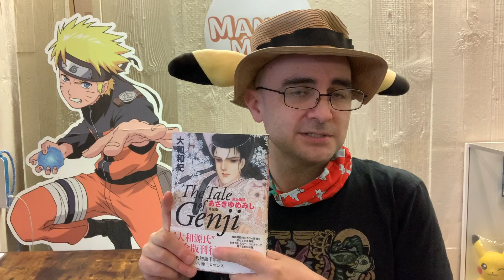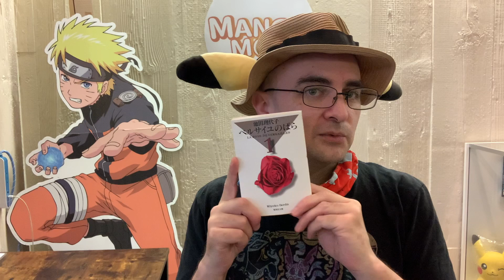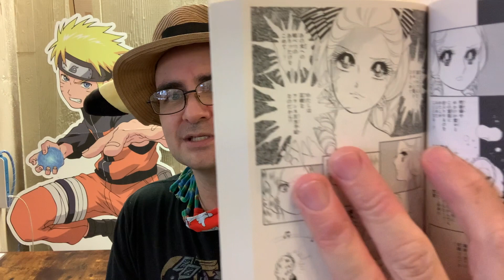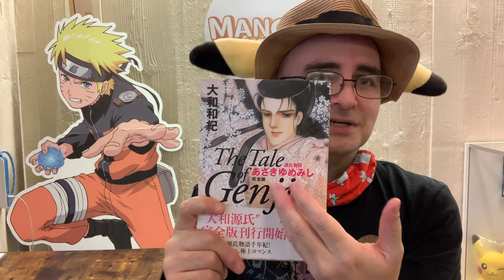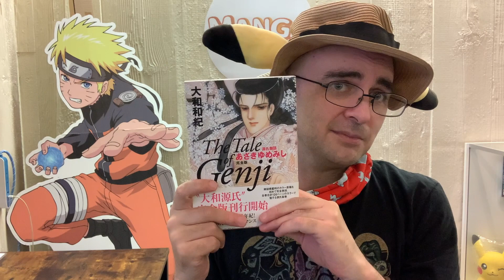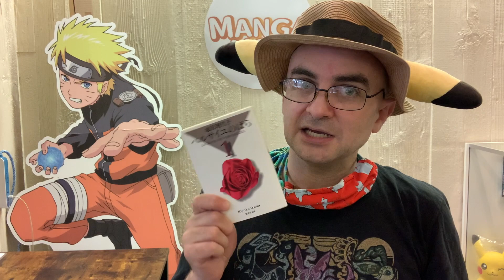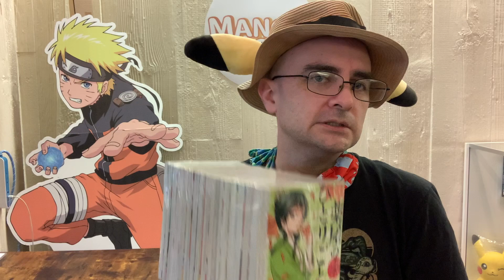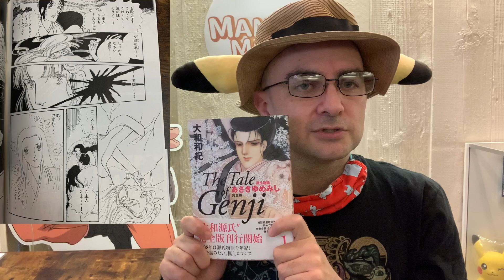Tale Of Genji Manga Adaptation Intro Ep 2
Manga-Mon has some nice Manga adaptations of literary works. Specifically The Tale of Genji!

The Tale of Genji is over 1000 years old so the influence it has had over the development of literary tradition within Japan is significant. Get your culture on and come get that Genji.

Shoujo Manga is from the later half of the 20th century but it is definitely influenced by Shikibu's works. So, checking Manga Adaption out is like a circle being completed.

All the inserted bits about Genji come from the Wikipedia article.

Don't forget to visit Manga-Mon in Waikiki or the Website!

Tues-Sun 10am-5pm
Mon CLOSED
438 Hobron Ln #210, Honolulu, HI 96815